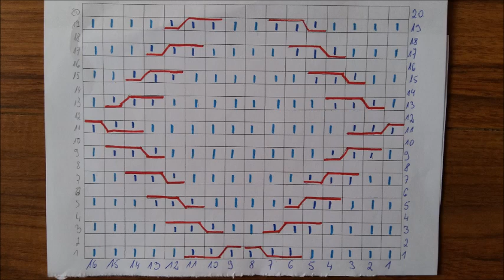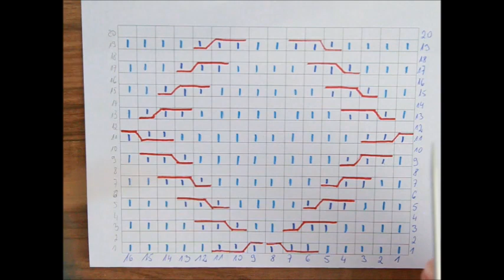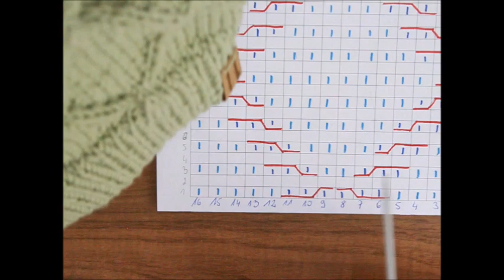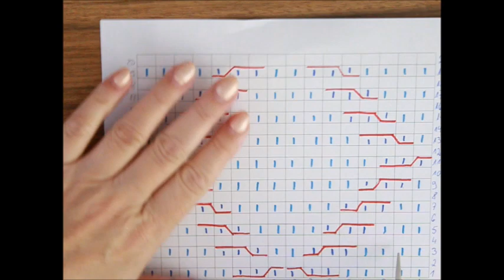662*Zopfmuster mit Skizze*Stricken mit 2 Stricknadel, in Runden oder mit Nadelspiel.